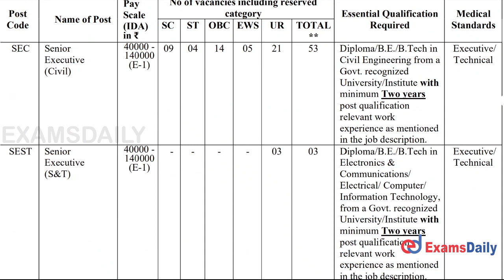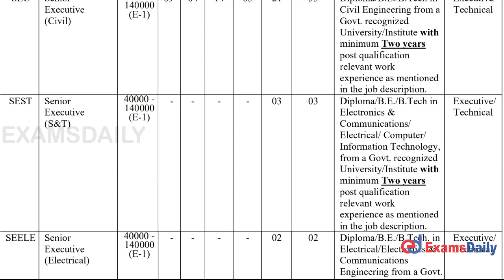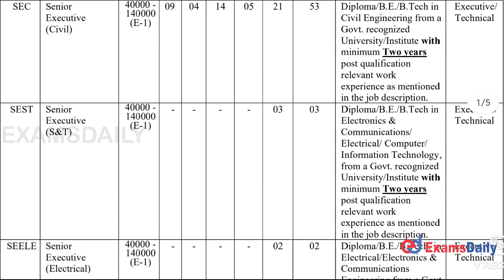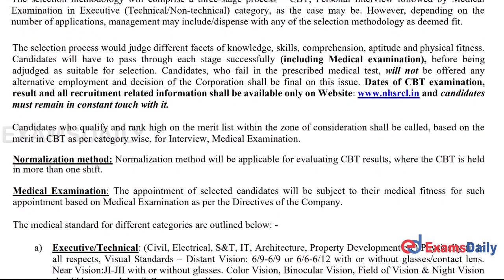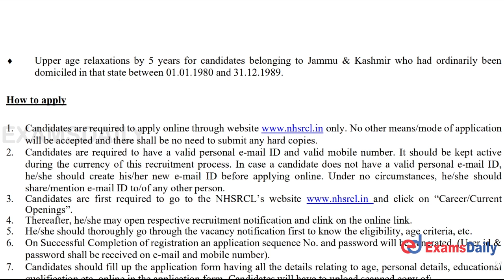NHSRCL Recruitment 2020 - 2021 Notification Apply Online | National High Speed Rail Vacancy 2021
Applications are, hereby, invited from young and dynamic persons of Indian nationality for the following category of Executive posts in NHSRCL.